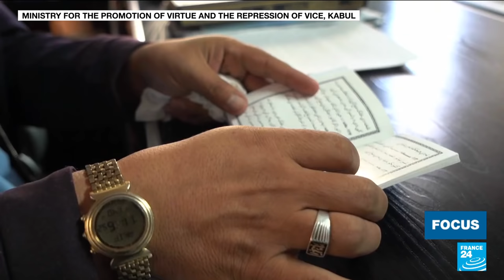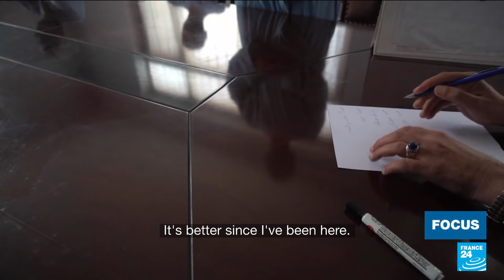Afghanistan: Taliban set their sights on drug addicts • FRANCE 24 English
Afghanistan is the world's top producer of opium and the illegal drug trade has helped finance the ruling Taliban. Over the past decades, millions of Afghans have fallen into drug addiction. The Taliban now claim they want to eradicate the use of narcotics. When they were in power from 1996 to 2001, the fundamentalists had banned poppy cultivation. But the intervention of US-led troops in 2001 relaunched opium production. Today, it remains permitted and is even intensifying in a country on the brink of economic collapse. Our team on the ground reports.